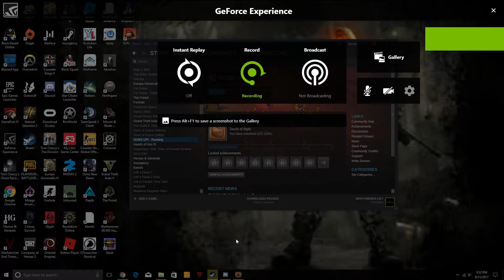GUNS UP! Part 5